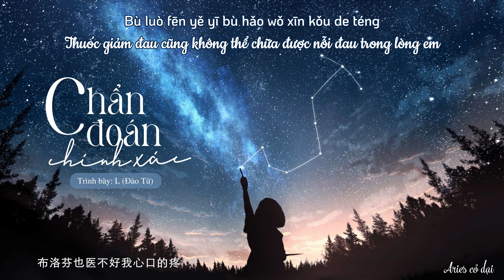[Vietsub] Chẩn đoán chính xác - L (Đào Tử) || 确诊 - L (桃籽)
Translator + timer: Giang

🎵 Ca khúc đăng tải trên:

🎵 Lyric + pinyin:
Nǐ de bèipàn cóng yísì biàn chéngle quèzhěn

gǔntàng de tǐwēn
bīnglěng de línghún
fángjiān lǐ kōng wú yīrén
xiàng xúnhuán de diànyǐng
bǎ gūdān yòu fàngyìng

gùshì de zhǔjiǎo
zǎoyǐ huànle biérén
wǒ hái zàiyuán dì shǎ shǎ de děng
yǐwéi zhǐshì gǎnmào chuīfēng
yǐwéi hái néng yìng chēng

bù luò fēn yě yī bù hǎo wǒ xīnkǒu de téng
wǒ pèifú nǐ de xīn hěn
xiàng gǎnmào hū rè hū lěng
miǎnyì bù diào nǐ gěi de hòuyízhèng
rúguǒ ài shàng yīgè rén zhùdìng yào xīshēng
néng bùnéng qǐng nǐ xiàshǒu bié tàiguò cánrěn
wǒ kěyǐ jiǎzhuāng bù téng pèihé nǐ zhuǎnshēn
huí dào mòshēng

gùshì de zhǔjiǎo
zǎoyǐ huànle bié rén

huí dào mòshēng

wǒ kěyǐ jiǎzhuāng bù xīnténg
hé nǐ huí dào mòshēng

你的背叛从疑似变成了确诊

滚烫的体温
冰冷的灵魂
房间里空无一人
像循环的电影
把孤单又放映

故事的主角
早已换了别人
我还在原地傻傻的等
以为只是感冒吹风
以为还能硬撑

布洛芬也医不好我心口的疼
我佩服你的心狠
像感冒忽热忽冷
免疫不掉你给的后遗症
如果爱上一个人注定要牺牲
能不能请你下手别太过残忍
我可以假装不疼配合你转身
回到陌生

故事的主角
早已换了别人
以为还能硬撑

我佩服你的心狠
像感冒忽热忽冷
回到陌生

我佩服你的心狠
像感冒忽热忽冷
我可以假装不心疼
和你回到陌生